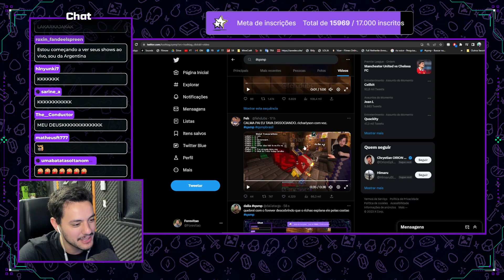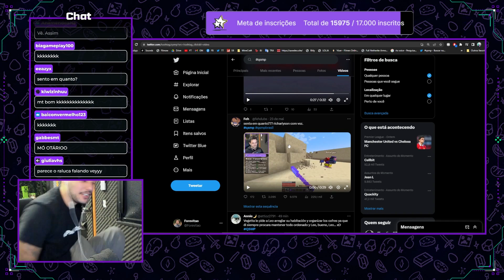FOREVER REACCIONA A LA VOZ DOBLADA DE RICHARLYSON 😂 QSMP